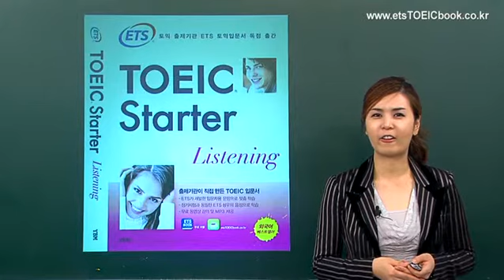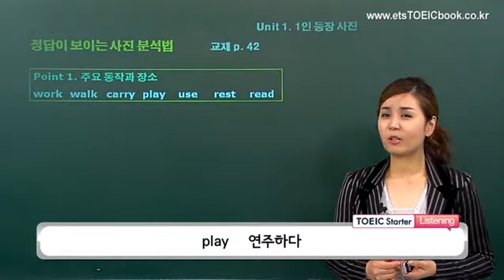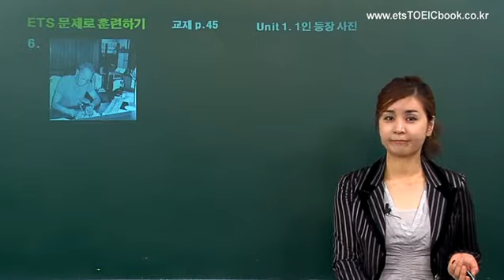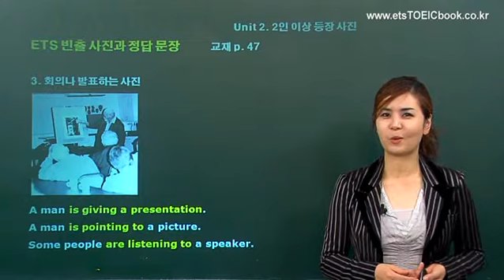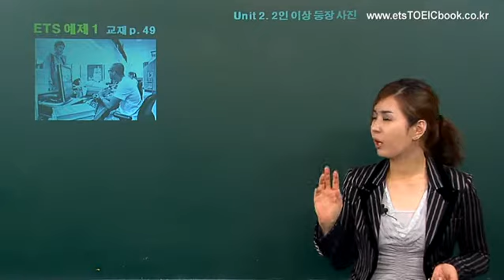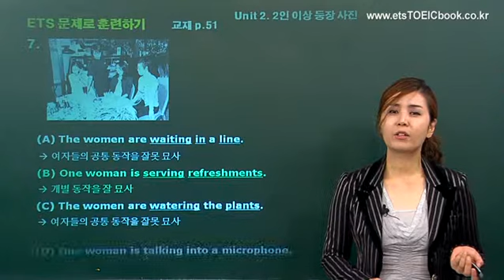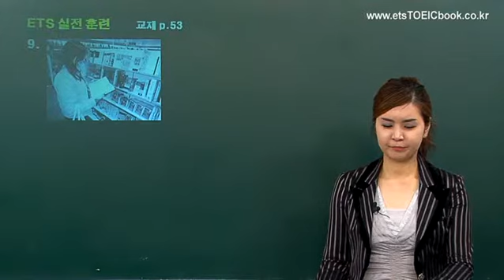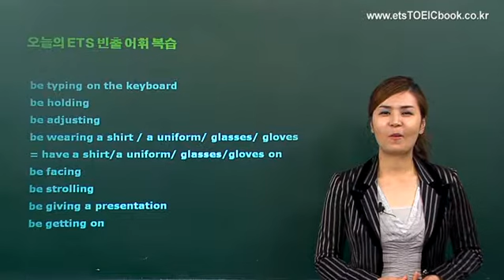[ETS TOEIC Starter LC] 2강 인물 등장 사진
[동영상강의 책소개]
ETS TOEIC® Starter Listening
저자: ETS
구성: 교재+해설집+무료 동영상 강의+MP3 파일+학습 어플(App)
가격: 14,800원

모든 문항 TOEIC 출제기관 ETS 개발
이 책에는 TOEIC 출제기관 ETS에서 개발한 입문자용 맞춤 문항에서부터 정기시험과 동일한 유형과 난이도의 실전형 문항까지 다양한 ETS 문항들이 수록되어 있다.

정기시험과 동일한 성우 녹음 (미국, 영국, 호주, 캐나다 발음 전체)
이 책에 실린 문제의 원어민 음성은 정기시험과 동일한 성우의 음성으로, 발음과 속도 또한 정기시험과 동일하게 녹음되어 있어 정기시험의 리스닝을 보다 완벽하게 대비할 수 있다.

실전 훈련을 위한 ETS 실전 문제 다수 수록
이 책에는 각 chapter에 수록된 실전 문제를 포함하여 1회분의 파트별 모의고사, 최종 모의고사 1회분을 포함하여 총 8세트 분량의 실전 문제가 수록되어 있어 입문자들도 실전 감각을 키우기에 충분하다.